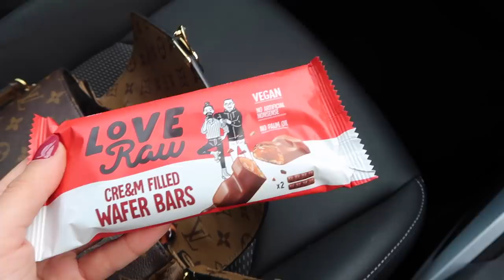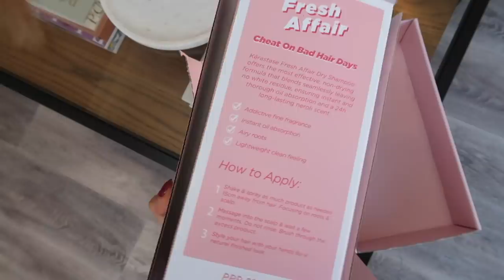WHAT I GOT FOR MY BIRTHDAY + NEW TO MY WARDROBE | Suzie Bonaldi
✧ WHAT I GOT FOR MY BIRTHDAY + NEW TO MY WARDROBE ✧

Fendi Boots (currently out of stock)

Pre-owned Pochette Métis via Vestiaire Collective

Fendi Hoops (currently out of stock)

(similar) Glasses

Sports Bra (available in diff colour)

(similar) Leggings

Puffer Coat

Bralette (available in other colours)

£55.99

£79.99

£99.99

£69.99

£19.99

£29.99

£19.99

£29.99

£5.99

✧ ITEMS SHOWN ✧

Wine Glasses

(similar) Duffel Bag

(similar) Beanie

Cairo Eau de Parfum

Halfeti Eau de Parfum

LoveRaw wafer bars

**Bronzing Powder

**Luminous Silk Powder (7/8)

**Lip Tint

**Eyeshadow Sticks
(taupe/cinnamon/golden bronze)

Blush (desert rose)

**Infinite Sky Eau de Parfum

Metal Cup

**Hair mask

**Liquid Lip (naked)

(similar) Lip Liner

**Kérastase Dry Shampoo